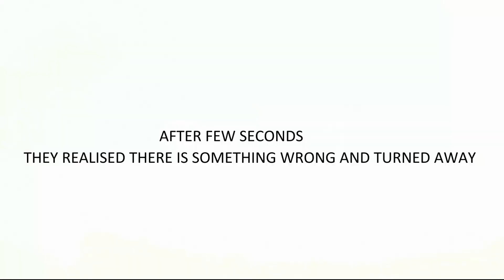UBER (Mad about marketing) || Prank